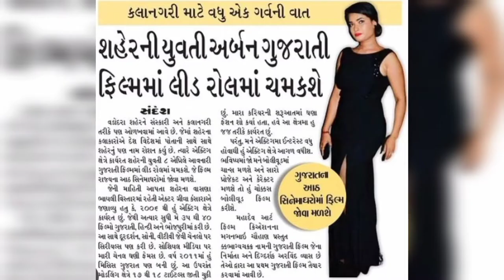ગ્રીવા કંસારા (મંગુબેન)ની તમામ ફીલ્મો Greeva kanshara movies list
we mentione movies in This Video Are Below

Mamanu Ghar Ketle (2013)
Don leva gayo loan
prit kare e jane
Lion of Gujarat
Rustom
O savariya
Aakha Jagthi Nirali mari Sajna
Patel pachho na pade Thakor koi Thi na dare full movies
Justice Gujarati movies
Superstar full Gujarati movies
Kachindo full Gujarati movies
Mandana Mit hare bandhi preet
Abodh Gujarati movies

greeva kansara hot songs

greeva kansara real family

greeva kansara

greeva kansara song

greeva kansara gujarati movie

greeva kansara comedy

greeva kansara interview

greeva kansara new song

greeva kansara lifestyle

mangu jitu comedy

mangu jitu comedy 2024

mangu jitu ni comedy

mangu jitu comedy 2023

mangu jitu comedy new

mangu jitu na video

mangu jitu comedy video

mangu jitu new episode

mangu jitu comedy 2022

mangu jitu jokes
JItu mangu ne Comedy

jitu mangu comedy video

jitu mangu

jitu mangu comedy video new2024

jitu mangu comedy

jitu mangu new episode

Jitu mangu comedy video 2023

jitu mangu ni comedy video

jitu mangu ni comedy

Jitu mangu na video